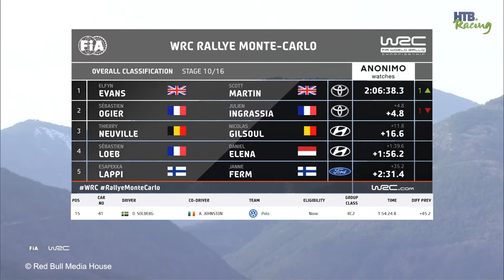Oppsummering av WRC etappene 9 og 10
Lørdag del 1/2